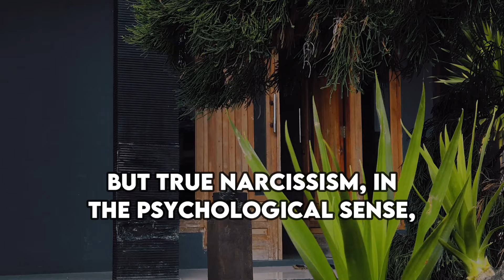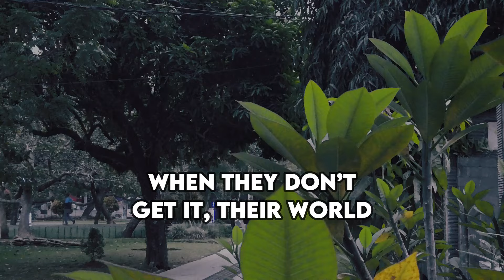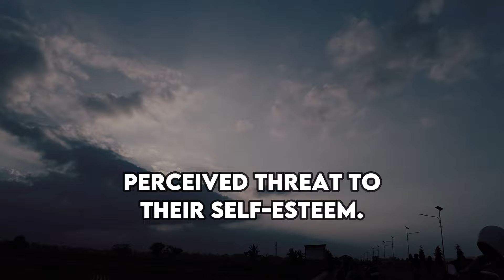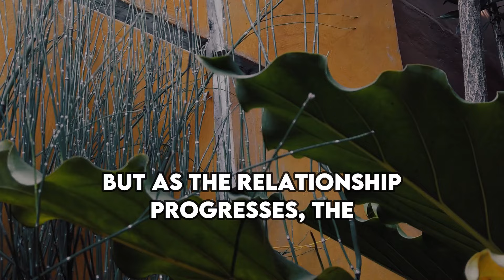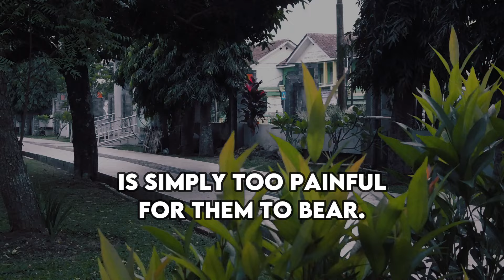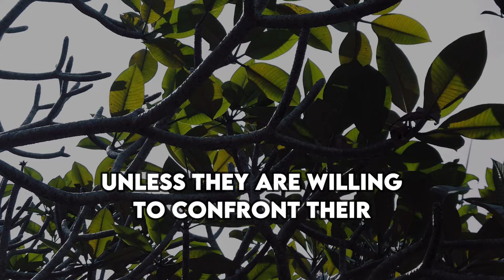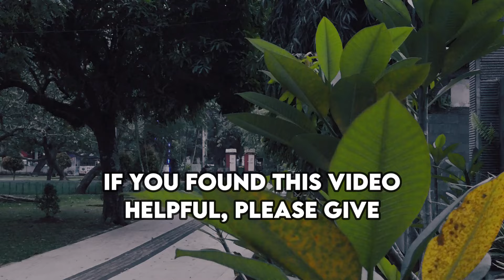Narcissist’s Fatal Flaw, The Ultimate Signal of the End